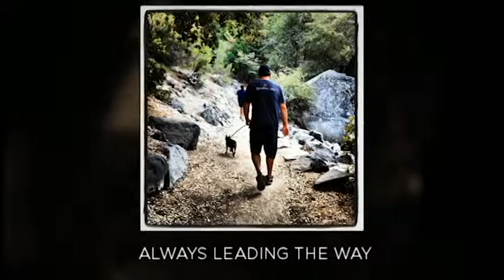Zuffa Buentello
Best little buddy ever.. Zuffa! 06/15/2013
RIP days are gone with out hearing you're little feet running..

You brought us a lot of happiness and filled our hearts with love. I will miss kicking you out of bed. I love you buddy!!

Credit for the song
"May the Living Be Dead (In Our Wake)" -- 3:50
SideOneDummy Records
Borstal Beat Records